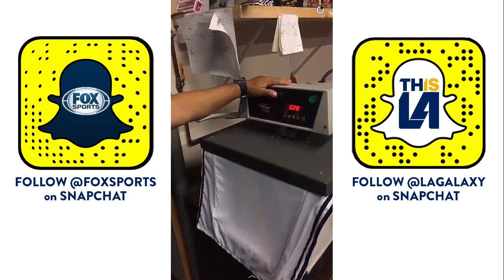LOL! You have to watch Cozmo’s FoxSports Snapchat takeover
That alien is one silly dude.